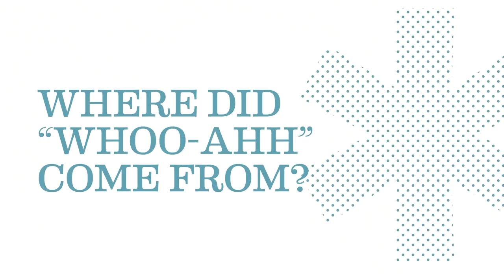Kim Petras on Bops & Dream Collabs w/ Kylie Minogue & Cher | Hot Minute | Logo TV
💋✌️Whoo Ahh! Kim Petras is hanging out with us for a hot minute to give us the tea on bops, Covering StarsAreBlind by Paris Hilton, dream collabs with Kylie Minogue & Cher, and more! ✨🎤🎵